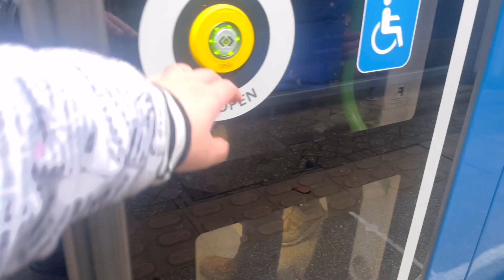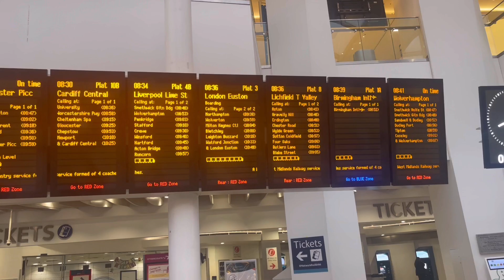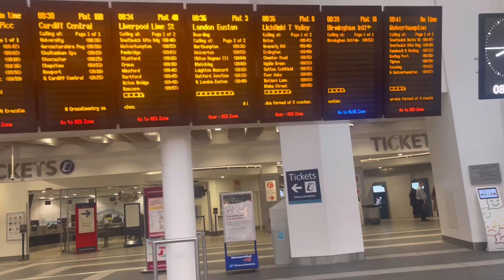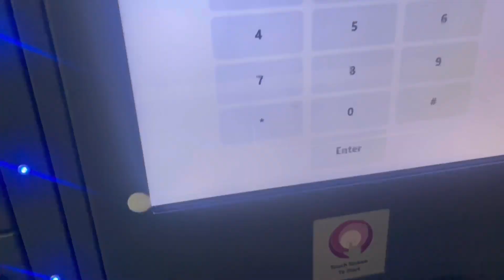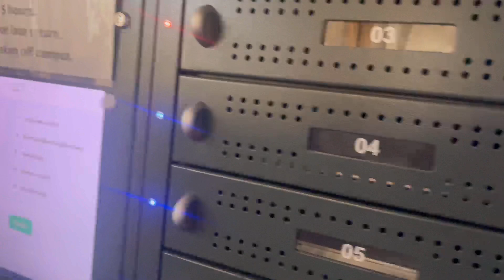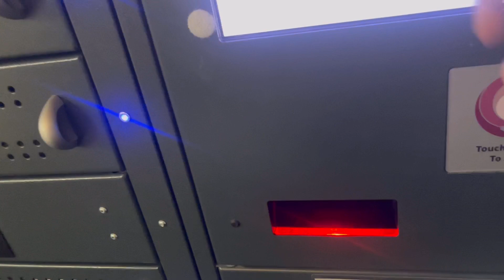DIWALI Celebrations in UK🇬🇧 Diwali in UK l Christmas in UK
UK Diwali Celebrations 2024 ,UK Diwali 2024 Leicester Diwali 2024

Watch NEW Vlog !! Diwali Celebrations in UK 2024

Diwali celebrations UK 🇬🇧 Birmingham Diwali 2024 celebrations

Christmas celebrations in UK 2024 l Happy Christmas 2024

Blessed Christmas start in UK

Christmas preparations in England UK l Birmingham New Street

Birmingham New Street Christmas 2024

Indian Festivals in UK 2024 l Indians in UK 2024 l Fireworks

Free Laptop in University in UK 2024

Experience the vibrant Diwali celebrations in England, specifically in Birmingham. This video captures the beauty and traditions of Diwali in the UK, as well as a glimpse of Christmas festivities. Join in the fun and cultural richness of these festivities in England!

Experience the vibrant Diwali celebrations in England, specifically Birmingham Diwali 2024, along with the festive Christmas atmosphere in the UK. Join us as we explore the rich cultural traditions and joyful festivities during these holidays in England!

This video includes following chapters:
1- University travel
2- Free Laptop
3- Christmas decoration in England
4- Christmas celebrations in Birmingham New Street
5- Diwali Celebrations Gurdawara
6- Diwali celebrations Fireworks
7- Irish cappuccino , Cheese Burger and Fries Dinner